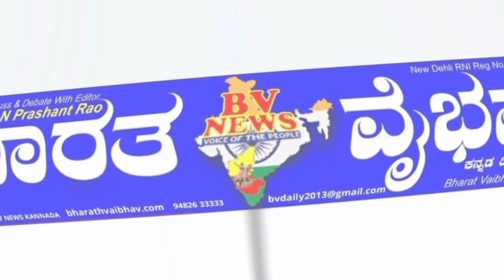ಬಾದಾಮಿ ಮಾಧ್ಯಮ ಪ್ರತಿನಿದಿ ಕನಕಪ್ಪ ಎಚ್ ಶಾಂತಗೇರಿ ಕರ್ನಾಟಕ ಕಾರ್ಯ ನಿರತ ಪತ್ರ ಕರ್ತರ ಧ್ವನಿ ಸಂಘಟನೆ ಬಾದಾಮಿ ತಾಲ